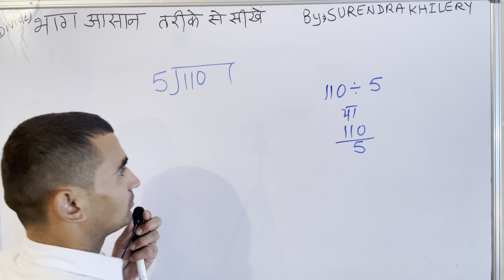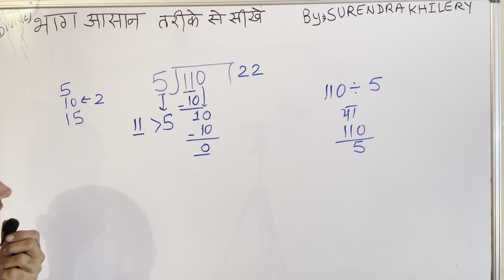110 divided by 5 | divide kaise karte hain | bhag karna sikhe (in Hindi) | Surendra Khilery